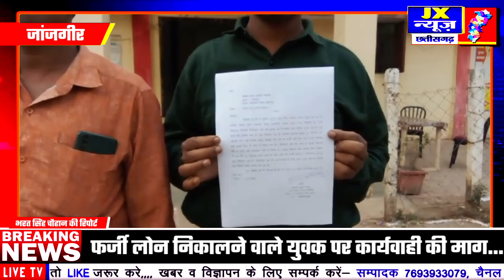जांजगीर चांपा । फर्जी लोन निकालने वाले युवक पर कार्यवाही की माग । Jx न्यूज छत्तीसगढ़